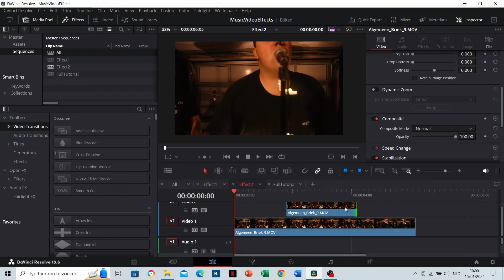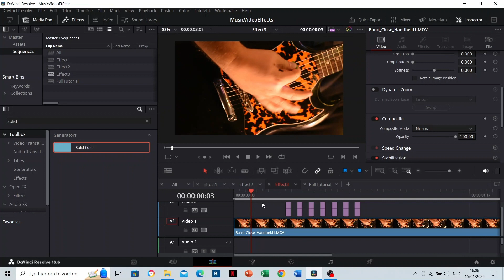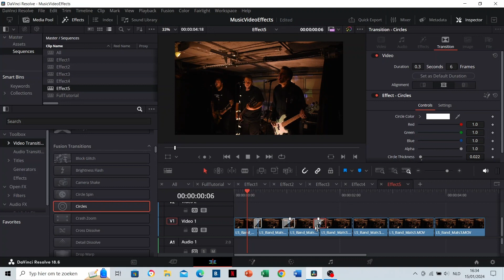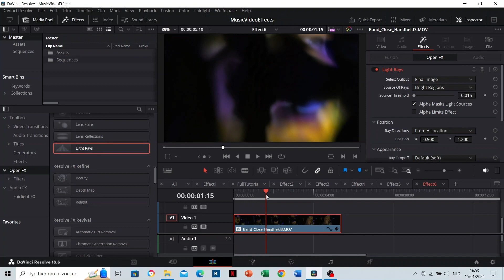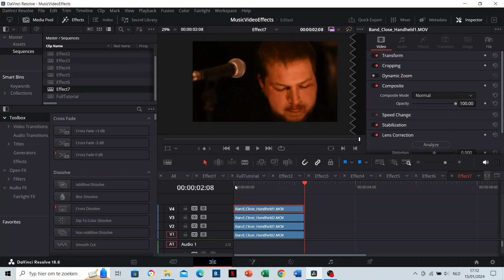Top 7 Basic Effects For Music Videos in Davinci Resolve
In this video, I show you 7 basic effects for music video in DaVinci Resolve. I explain how you can make them as well.

00:00 1. Opacity Vibrations
00:24 2. Blending Modes
00:57 3. Flashes
01:34 4. Color Warper
02:14 5. Fusion Transitions
03:18 6. Light Rays
03:53 7. Blending Different Clips

Special thanks to Jerk Beefy for the chance to make a music clip for them! Special thanks to Briek De Wandeleer, Mats Laermans, Xander De Bisschop for being part of the video recordings!

With this video, I hope to make the Belgian music group Jerk Beefy grow as well!

The voice in this video is recorded with the Blue Yeti